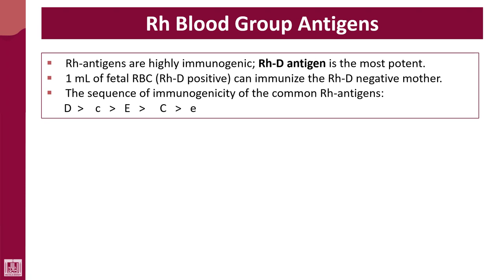Hematology - 4 | U1-L33 | Rh immunogenecity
Lecture - 33 : Rh immunogenecity
1- D
2- c and then others